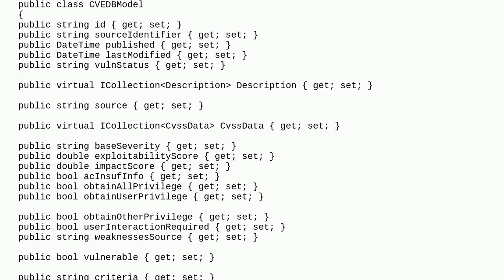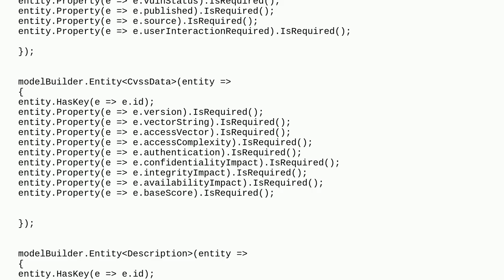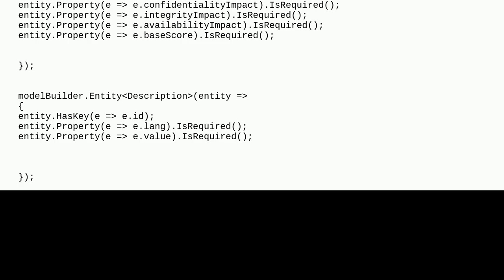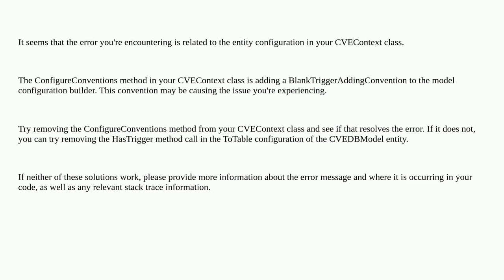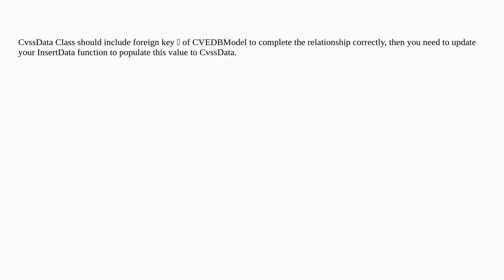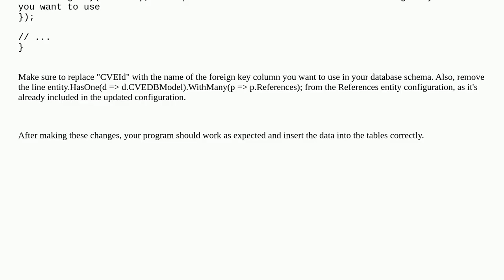EF 7 Core MySQL entity type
A special thanks goes out to the community

  c# entity-framework-core